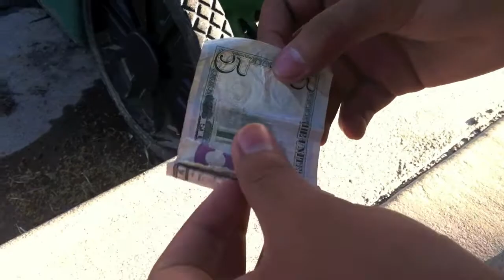Reno Vice: Episode 1